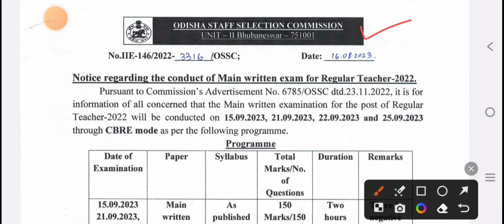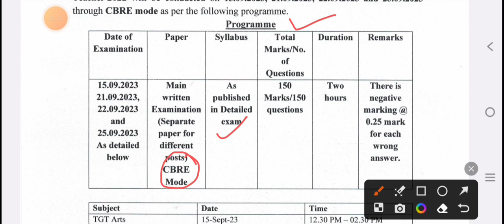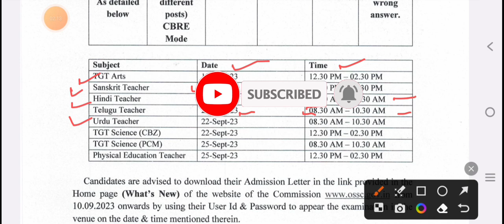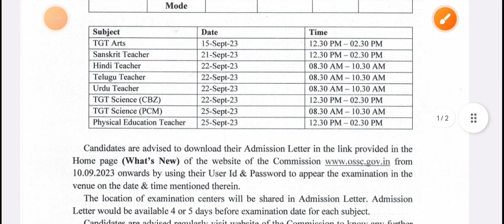ଆସିଗଲା RHT Exam Date|High School Teacher Main Exam Date Out|OSSC Exam Update